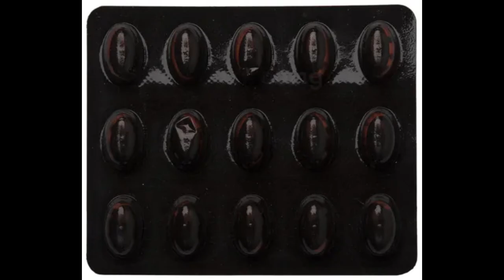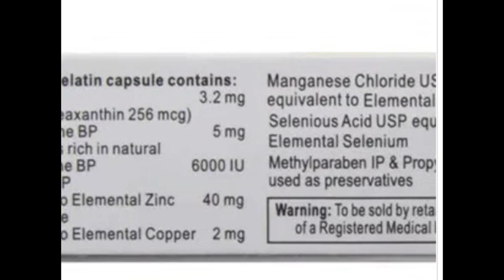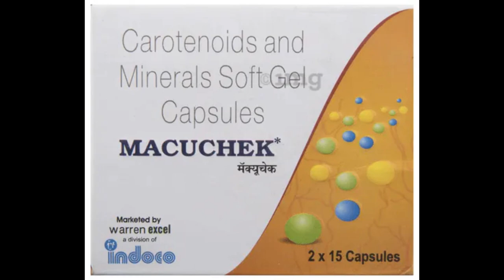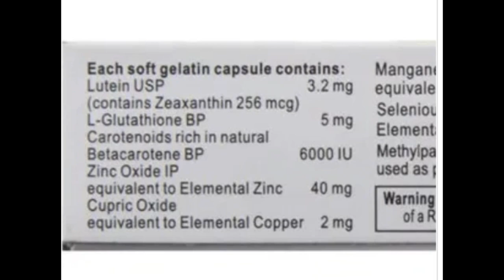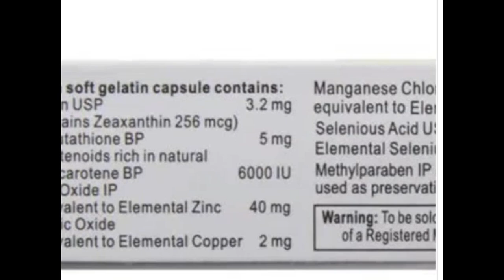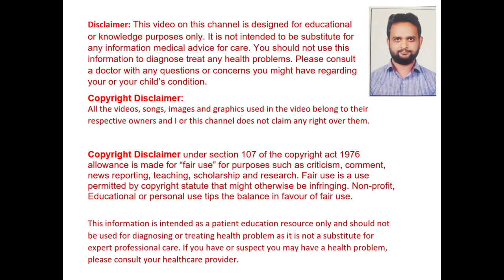Macuchek Capsule Benefits, Dosage, Side Effects | Lutein, L-Glutalthione | Indoco Remedies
Macuchek Capsule functions as a neuroprotective agent and protects retinal ganglion cell from oxidative stress. Lutein lowers the risk of cataract and Advanced Age Related Macular Degeneration.